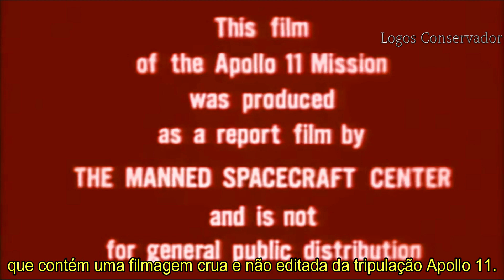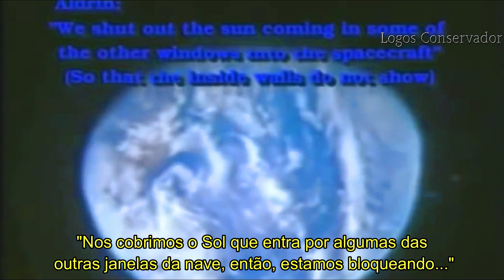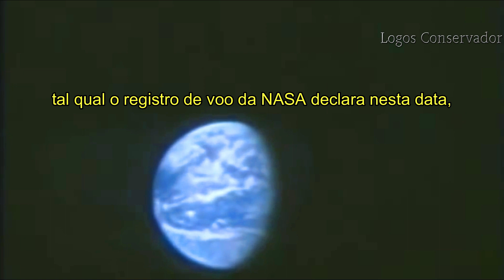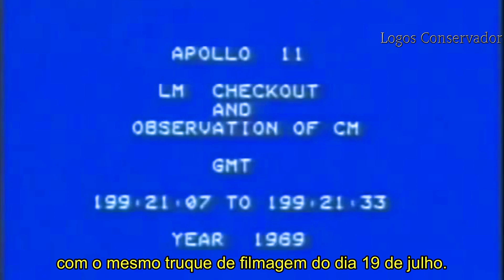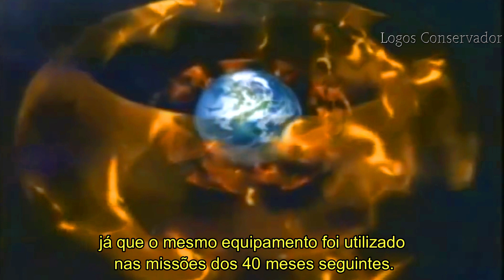A Gravação Perdida que a NASA Escondeu de Você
Veja a fita perdida da NASA que põe fim ao mistério da ida do homem (Neil Armstrong, Buzz Aldrin e Michael Collins) à Lua.